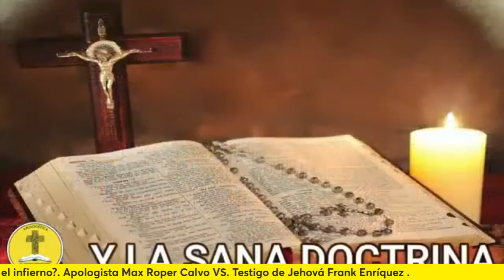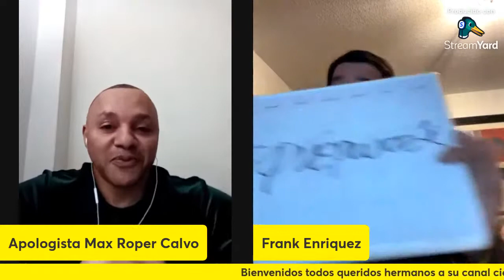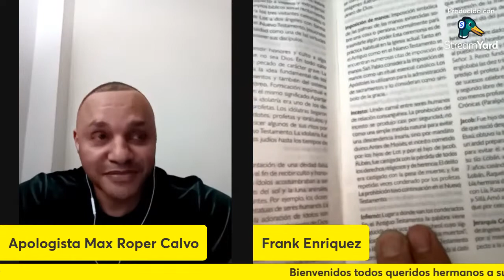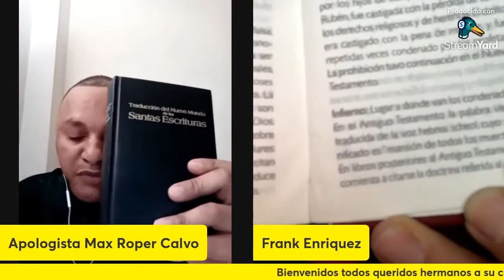DEBATE: ¿EXISTE EL INFIERNO?. MAX ROPER VS FRANK ENRIQUEZ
ESTA FUE UNA PALIZA DE NIVEL ÉPICO DE MAX ROPER HACIA LAS DOCTRINAS DE LOS TESTIGOS DE JEHOVÁ